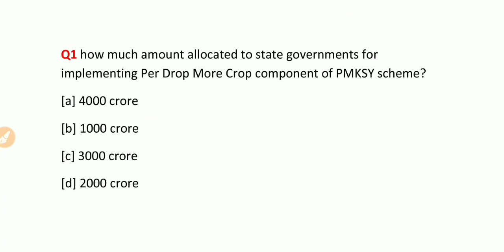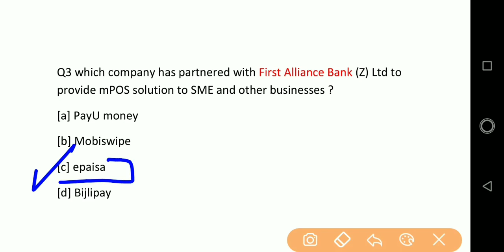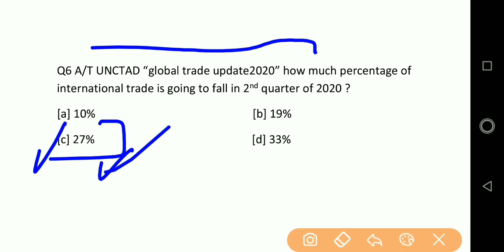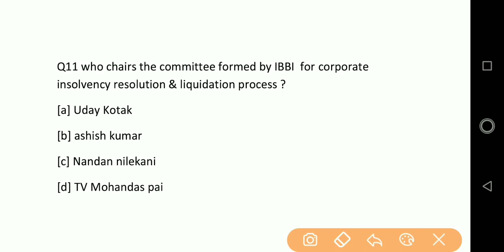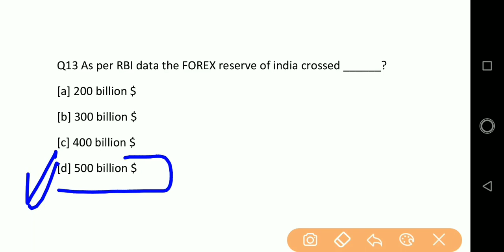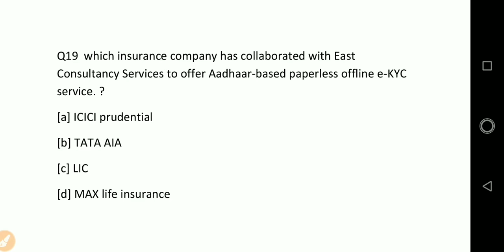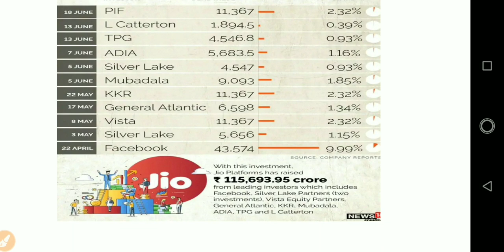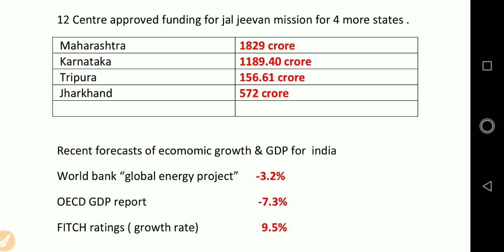June 2020 banking awareness|banking awareness for sbi clerk 2020|Rbi 2020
hello friends,
hello ,
for pdf --

June 2020 Banking awareness | Banking awareness for sbi clerk 2020 | rbi assistant 2020

in this video i have covered important questions from banking awareness from the month of June 2020 . "Tubeaffairs " the video is important for upcoming banking exams like
sbi po 2020 ,sbi clerk 2020 ,rbi assistant, ibps po, ibps rrb po ,ibps rrb assistant and also for other examination like ssc banking railways
 topics covered under video of Tubeaffairs

1. June 2020 banking awareness
2. Banking awareness for sbi clerk 2020
3. Banking awareness June 2020
4. Banking awareness quiz
5. Most important banking Questions
6. June banking current affairs 2020
7. current affairs june 2020
8. Banking awareness for rbi assistant 2020
9.  June 2020 banking
10. Banking awareness in hindi
11. banking awareness in english
12. current financial awareness
13. financial awareness from june 2020
14. financial awareness for sbi clerk mains 2020
15. banking awareness for sbi
16.last 6 month banking awareness
17. current affairs 2020
18.banking awareness for sbi clerk mains 2020